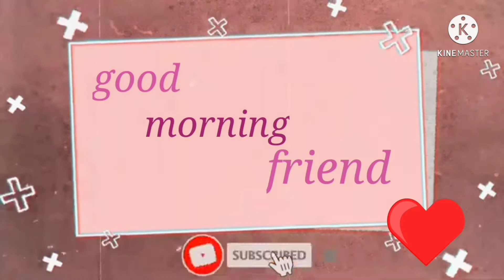aaj ghar🏡 mein Safai Karte Karte bahut Masti Kari Humne😊 part 1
Aaj video mein vlog ke sath recipe bhi hai aur yah video ka part Van hai part Tu Bhi Aane Wala Hai video bahut jyada Lambi Ho Jaati isliye Humne do part Ko Banaya Hai